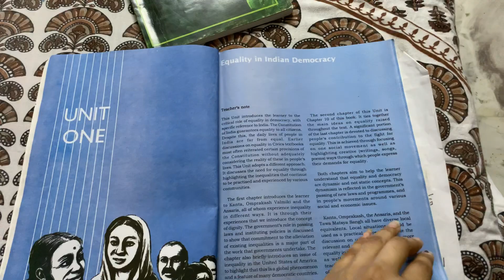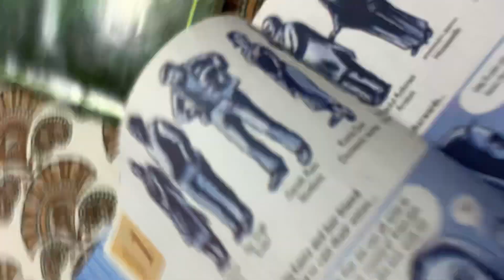One step towards learning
Briefing about subjective learning